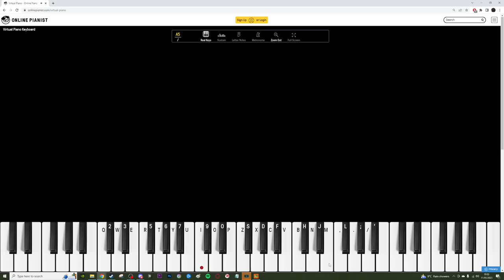RCE ARCHIVE: My SAP addiction is back...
Super Auto Pets new update with Golden Pack!